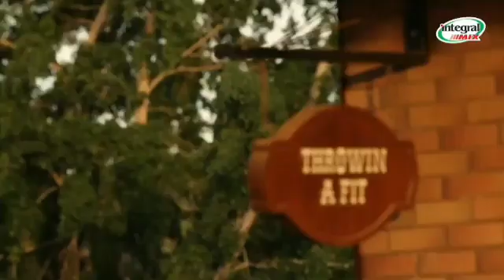Haras HFJ Geraldo Magela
Siga nosso Instagram É fique por dentro de tudo que acontece no mundo da vaquejada